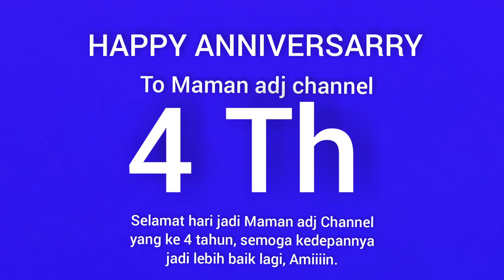BUKAN KACANG LUPA KULIT‼️MAMAN ADJ CHANNEL PERINGATI HARI JADI YANG KE 4 DI PASIR WARU LUBUK BAKAK